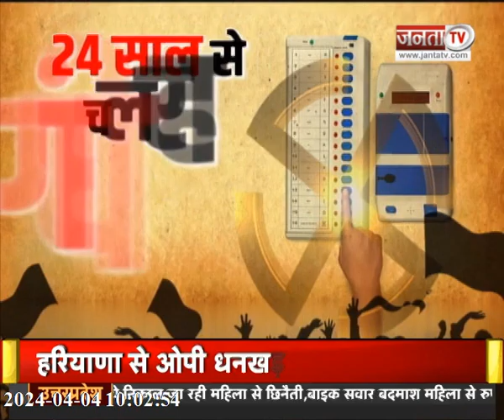Lok Sabha का रण,विपक्ष पर तंज! जारी रहेगी 'परिवार' की विरासत? देखिए Uttar Pradesh से जुड़ी बड़ी खबरें